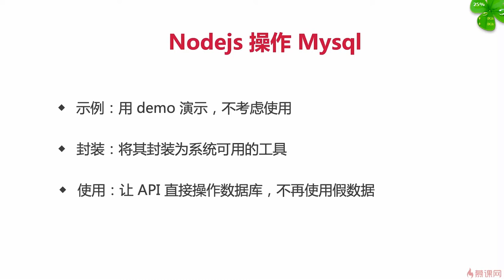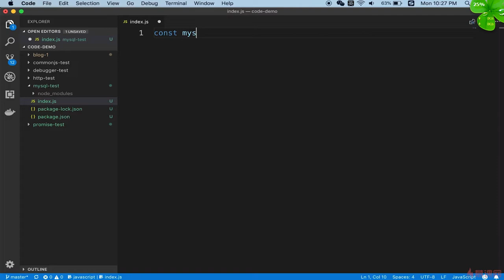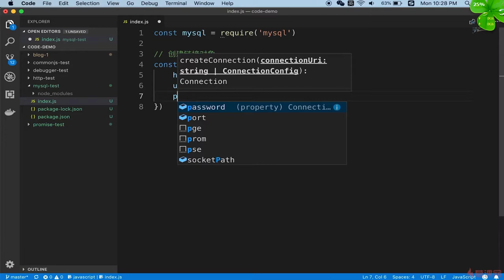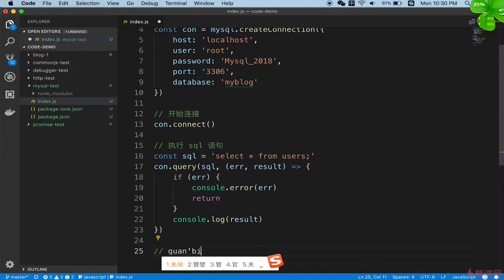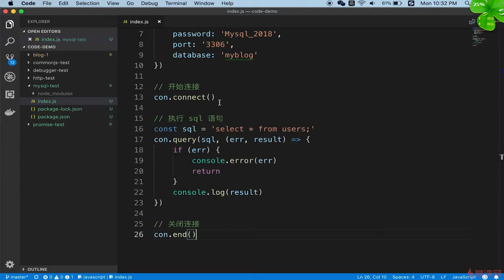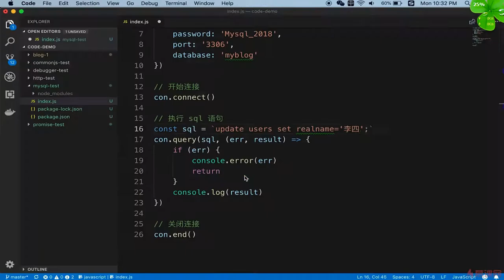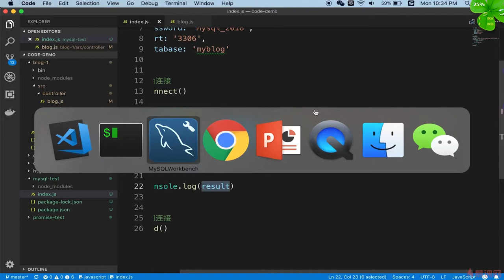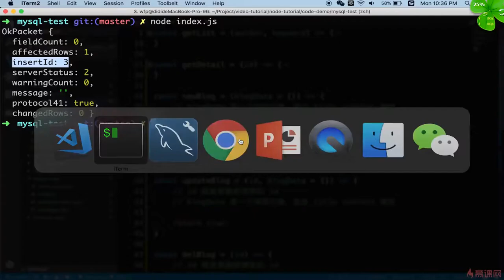5.4 开发博客项目之数据存储 | nodejs操作 mysql —— Node.js 从零开发个人博客项目